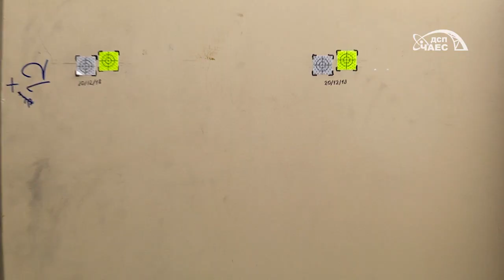Перша партія ядерного палива встановлена на зберігання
18 листопада на новозбудованому сховищі відпрацьованого ядерного палива №2 встановлено на столітнє зберігання першу партію відпрацьованого ядерного палива Чорнобильської АЕС.